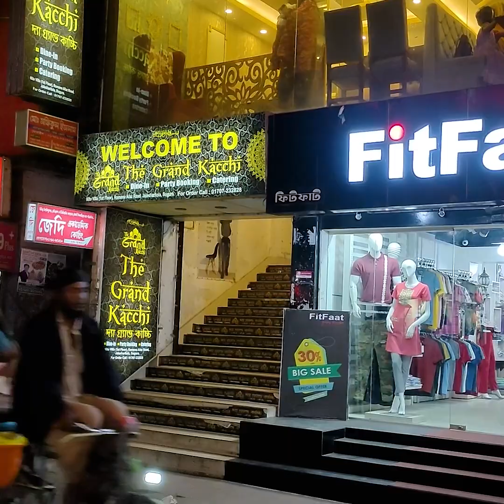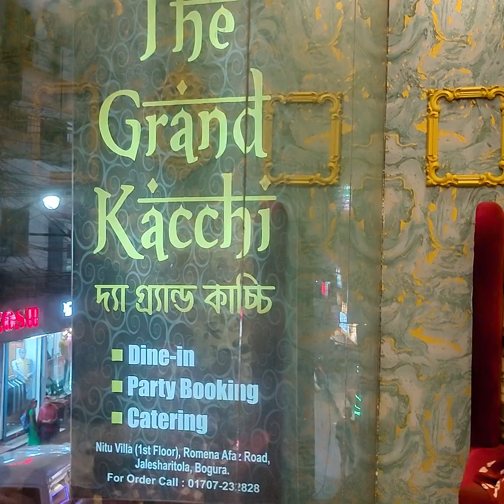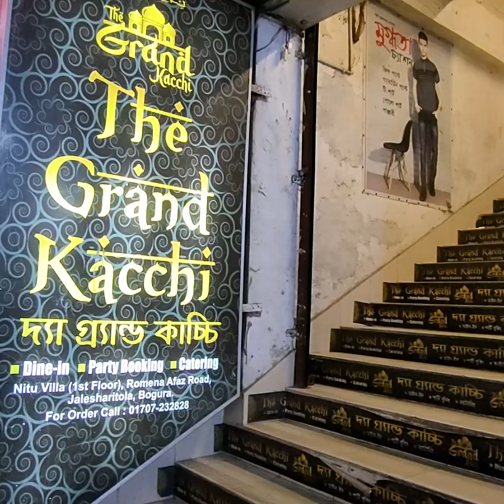মেয়েকে নিয়ে রেস্টুরেন্টে গিয়ে অপমান করে বের করে দিলো! | Grand Kacchi | Bogura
মেয়েকে নিয়ে রেস্টুরেন্টে গিয়ে অপমান করে বের করে দিলো! | Grand Kacchi | Bogura | বগুড়া